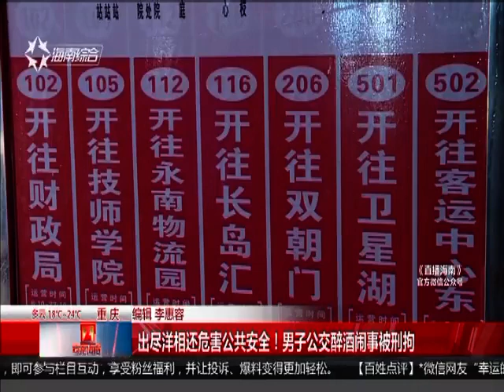重庆：出尽洋相还危害公共安全！男子公交醉酒闹事被刑拘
海南网台消息（直播海南）：

年关将近，亲朋相聚少不了喝酒助兴，但饮酒一定要适量，不然出了洋相不说，还可能触犯法律。最近，在重庆市永川区，就发生了一起因醉酒乘车，抢抓公交车方向盘的事情。我们来看一下现场的画面。

事情发生在12月19日晚上8点多，监控画面显示，当时116路公交车正在开往服务外包园的路上，车上一名男子以为坐过了站，要求司机原路返回，并干扰司机驾驶。

期间，有乘客起身劝说，男子非但不听，还拿起水桶扔向司机。司机果断停车，拨打110报警，男子见状动起手来。

事发后，公交车司机身体多处软组织损伤，目前仍需住院观察。而肇事乘客王某（化名），则因涉嫌危害公共安全被警方刑事拘留。

在公交车上胡闹，可不光是出洋相这么简单，事关一车人的安全，不知道这位酒醒了之后，长记性没有。

（视频编辑：王守斐 文字编辑：潘雪茹）